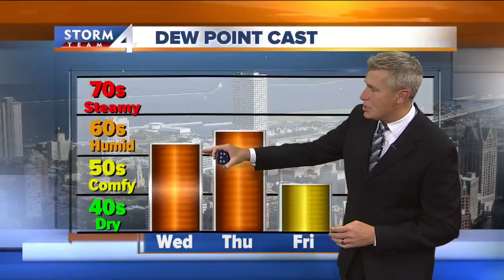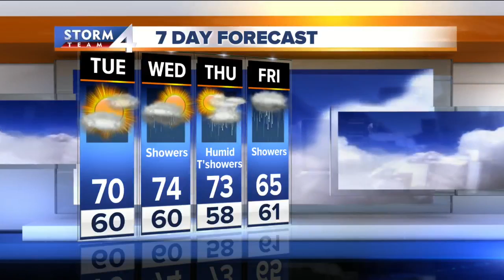Brian Gotter's 12P Storm Team 4Cast